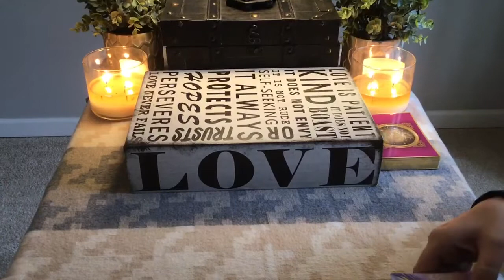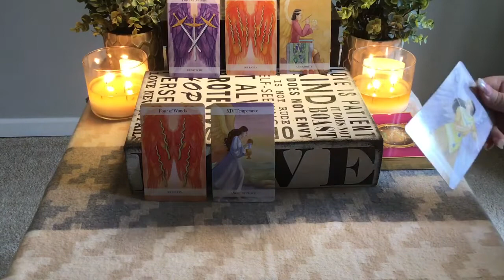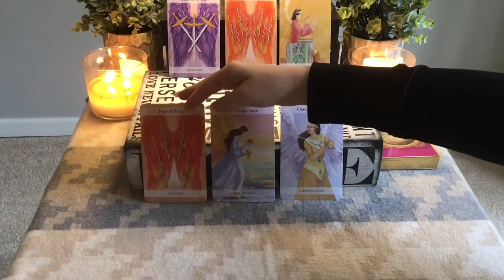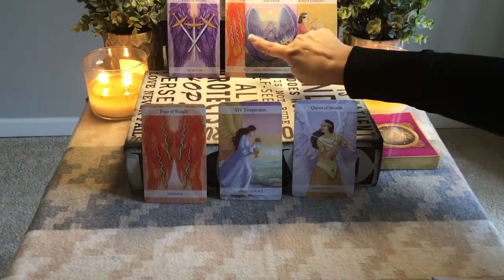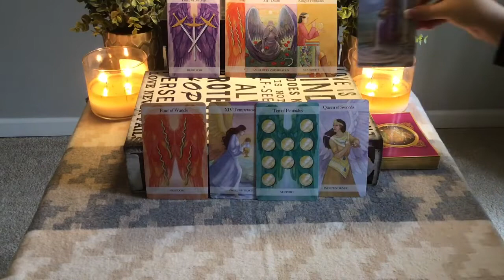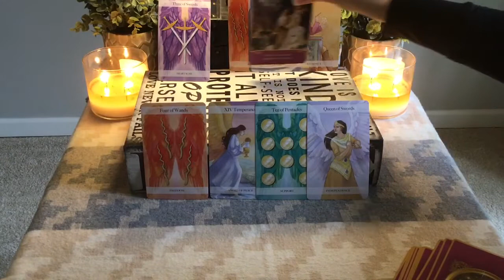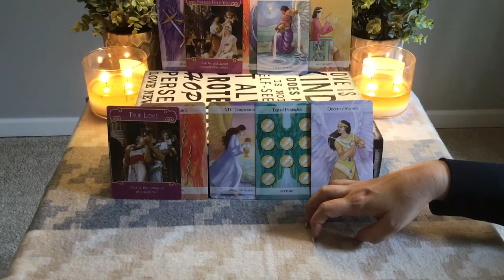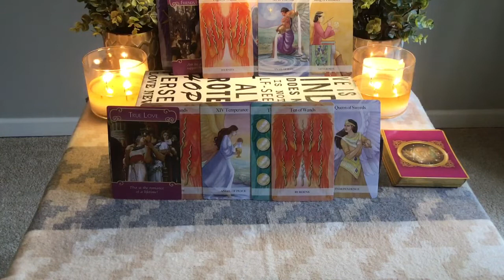TAURUS...FEB 11th~17th. YOU’RE UP IN THE AIR.....AFRAID OF TOO GOOD TO BE TRUE?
If you have any special requests let me know in your email.  I am very responsive because I know how important it is to you to get the information you’re seeking.

1. Your first name and zodiac sign and your person’s name and zodiac sign
2. Up to 3 questions that are on your mind.
3. Proof of your payment

Show less